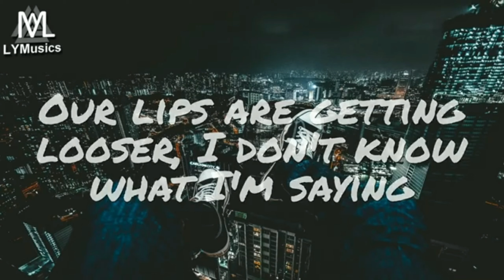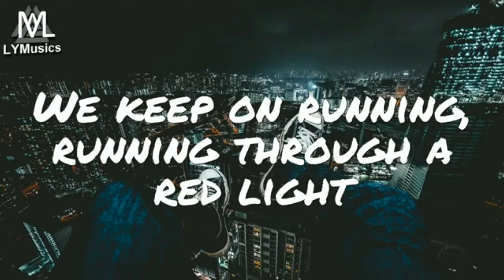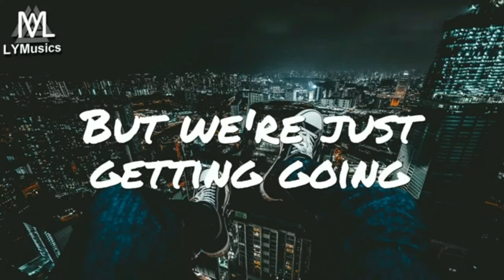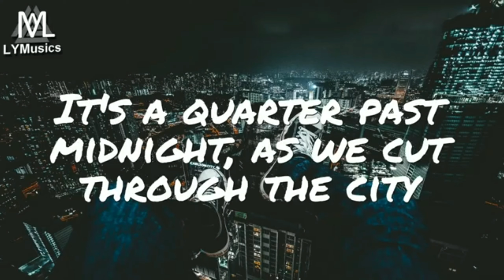Bastille Quarter Past Midnight Backwards!